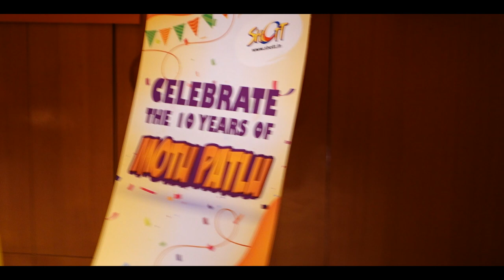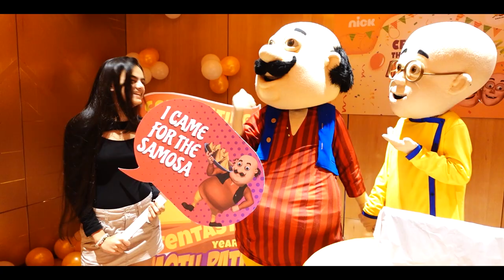A Perfect Day With Mom & Nani | Sunday Vlog | Ruhaanika Dhawan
It was the perfect Sunday with my gorgeous ladies, we went for a hearty brunch and even attended 10 year anniversary. How did you spend your Sunday?
I hope you all like my videos and love me the way you all have always❤️

Powered by Qyuki Digital
Media